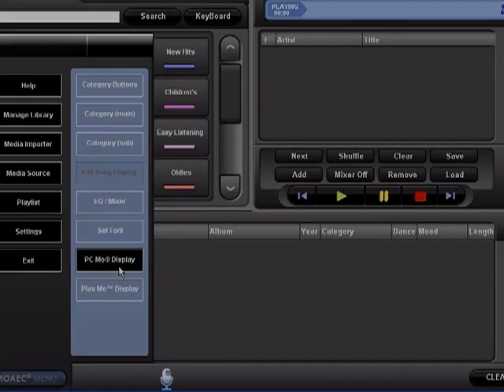13 Reconfiguring User Interface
MOAEC Software Reconfiguring User Interface